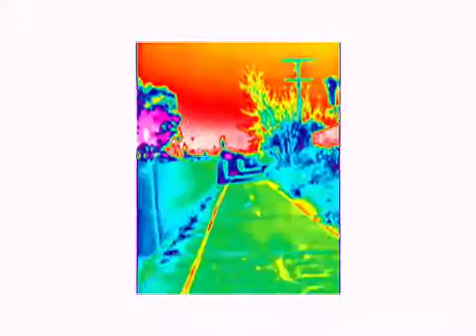Ear Torture - electronic music only* - no vocals (original electro/goth by Richard M.)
my original electro only music by richard m. long beach, ca. local